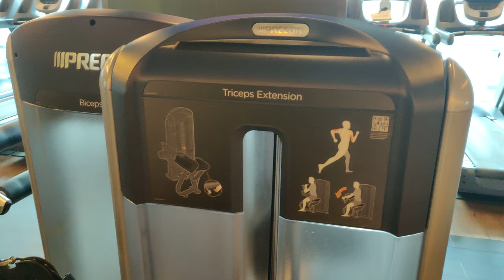Royal Princess Fitness Center: Complete Walkthrough in 4K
This is a walkthrough and look at all the equipment inside the fitness center (or gym) on the Royal Princess cruise ship.  It was very well equipped for a cruise ship!

The gym contained machines for most muscle groups, plus dumbbells weighing upto 100lbs each, and a Smith Machine which could be loaded to about 350lbs.  Of course, it also had a full array of cardio machines.

Filmed in 4k 60FPS on a OnePlus 6